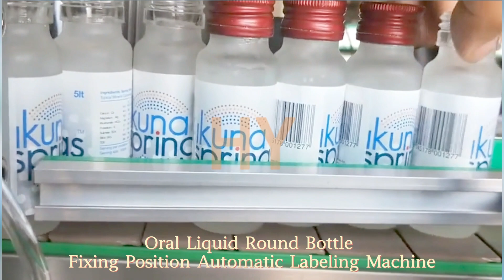HY| Automatic Oral Liquid Round Bottle Fixing Position Labeler | HYCL -150S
Automatic Self-adhesive non-dry sticker-on label applicator/ multi-functional general-purpose round bottle label applicator

▷Technical Parameter:
1. Labeling speed: 0-25meter/m
2. Object height: 30-280mm
3. Object diameter: 30-120mm
4. Label height: ≤140mm
5. Label length: 25-300mm
6. Labeling error: ≤±1mm
7. Roller inner dia: φ76mm
8. Roller outer dia: φ350mm
9. Power: 1.2KW
10. Power supply: 220V/50Hz
11. Dimension: 2000(L)x1100(W)x1300(H)mm
12. Weight: 150Kg

▷Machine catalogues